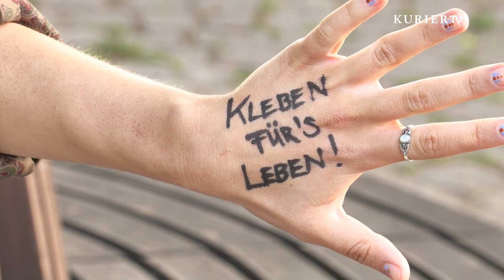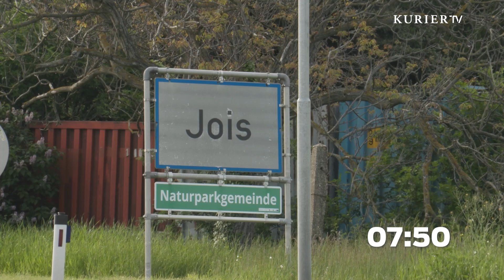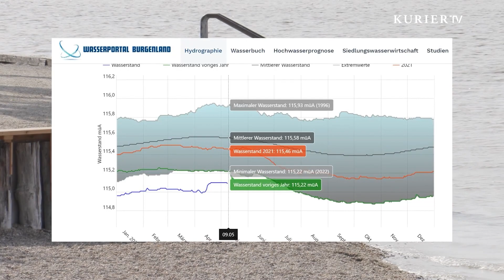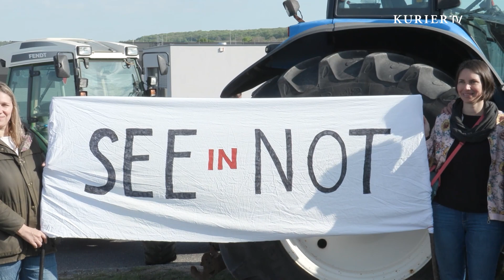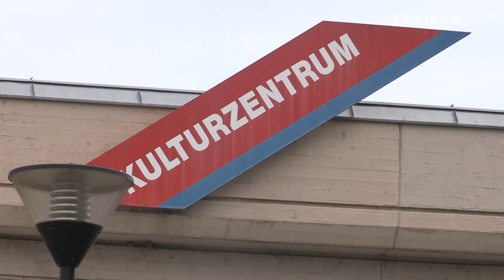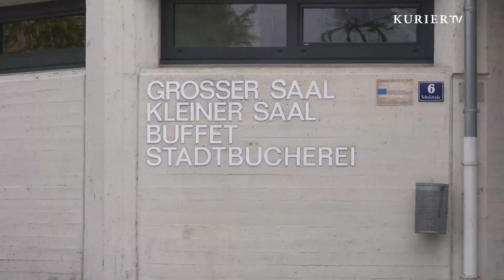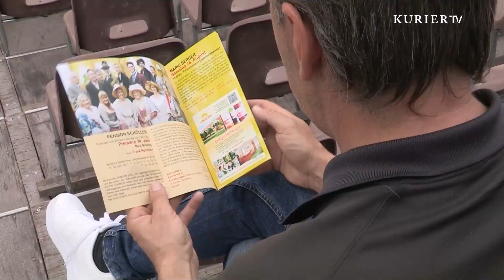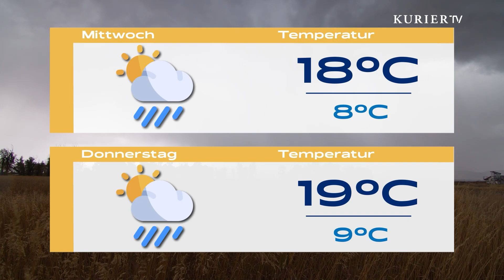Klimaprotest: Neuer Tag, neue Aktion der Klimakleber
Das Magazin von Montag bis Freitag mit aktuellen Themen, Tipps und Reportagen